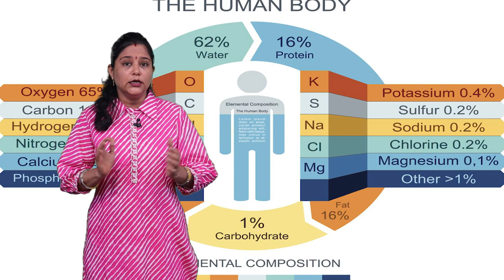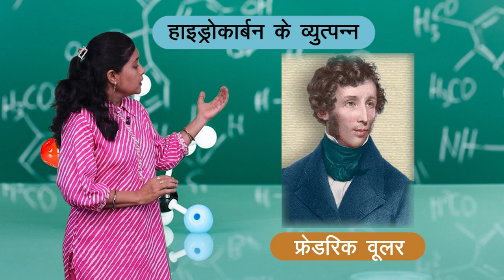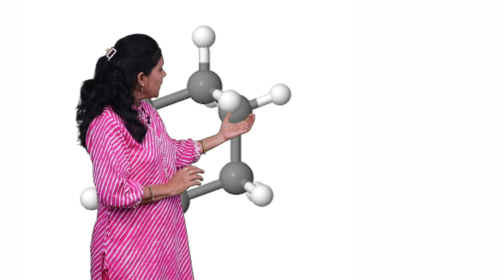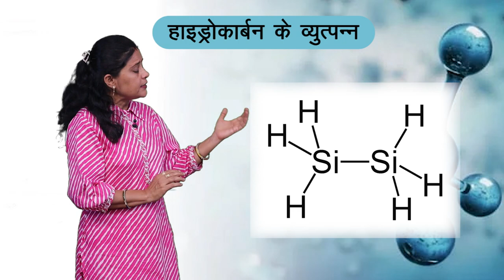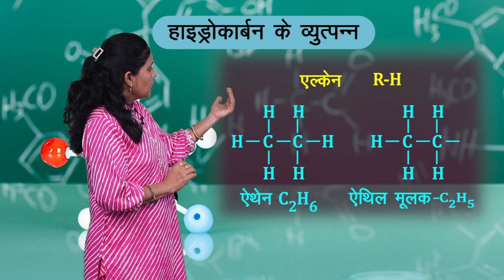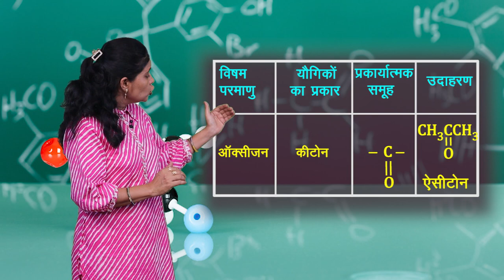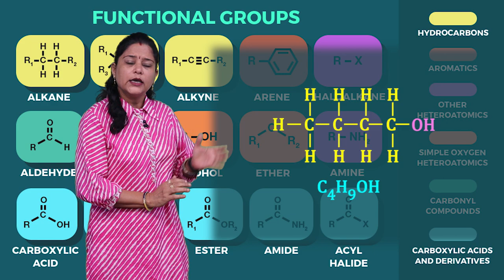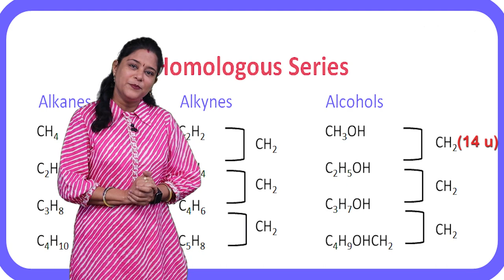CLASS 10th SCIENCE | CHAPTER - DERIVATIVES OF HYDROCARBON | हाइड्रोकार्बन के व्युत्पन्न